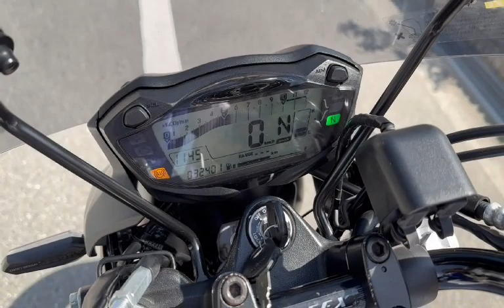SV650 ABS ABS 2018年 中古車 バイクショップ名:モトファクトリーHOPPER